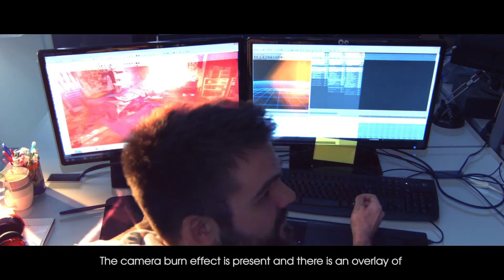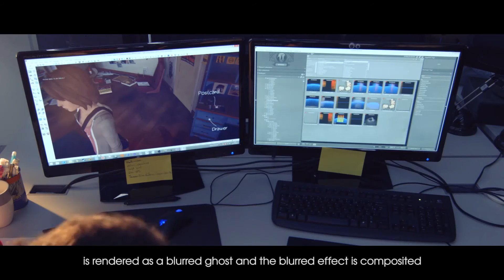Life Is Strange - Developer Diary: The Butterfly Effect [HD 1080P]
Developer Diary: The Butterfly Effect of Life Is Strange.

Genre(s): Graphic Adventure
Platform(s): PC, PlayStation 3, PlayStation 4, Xbox 360, Xbox One
Publisher(s): Square Enix
Developer(s): Dontnod Entertainment
Release Date (NA): January 30th, 2015 (Episode 1), TBA (Episode 2,3,4,5)